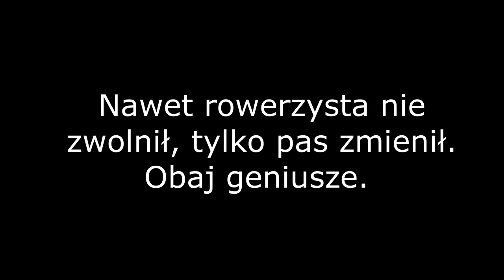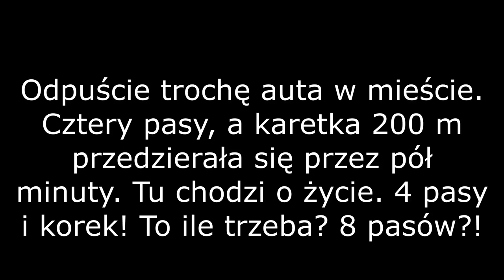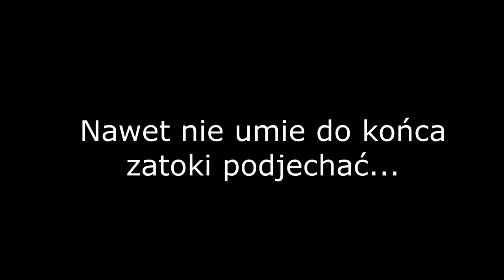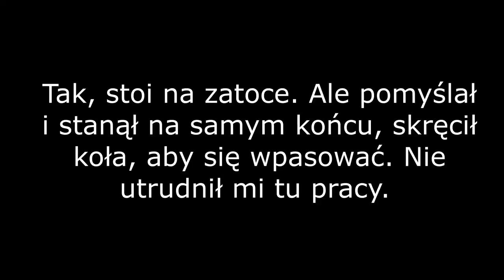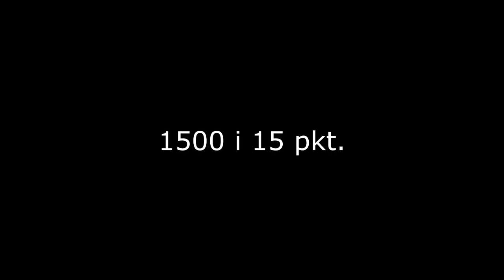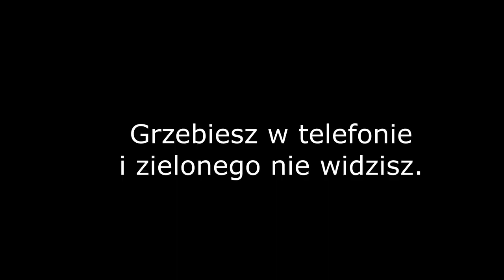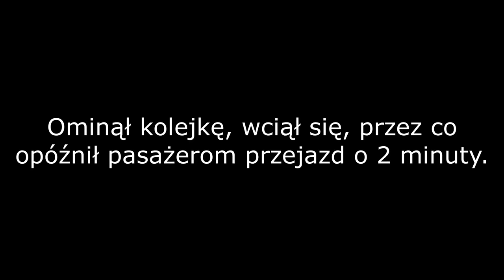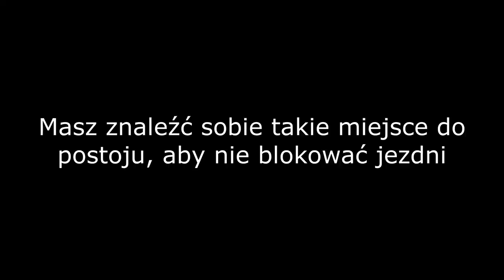Bydgoszcz - zdarzenia na drodze.